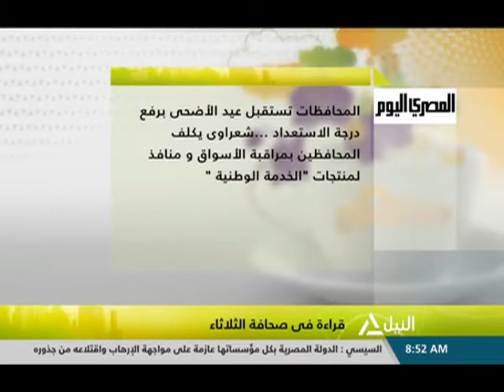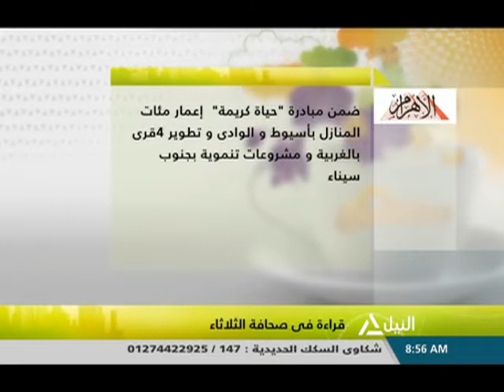هذا الصباح 6-8-2019 - قراءة فى صحافة الثلاثاء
جولة الصباح
قراءة فى صحافة الثلاثاء
فى الذكرى الرابعه لافتتاحها .. قناة السويس الجديدة شريان الخير والتنمية لمصر
عبد الناصر منصور - مدير تحرير الأهرام الاقتصادى
دارسة: مواقع التواصل تساهم فى العزلة الاجتماعية و تزيد القلق النفسي
د. زينب نجيب - خبيرة اجتماعية واستشارى علاقات اسرية